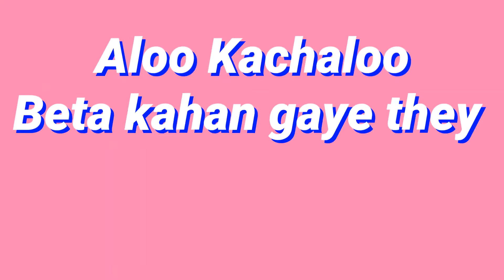titli udi bus pe chadi | Hindi Rhymes | Nursery Rhymes 2021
This is very popular hindi rhymes for kids.

Dosto Aaj Ki Is Video main india ki bhoot popular hindi rhymes ko present kiya hai Ummeed Hai Aapko Ye Video Bahut Pasand Aayegi Thank you so much...